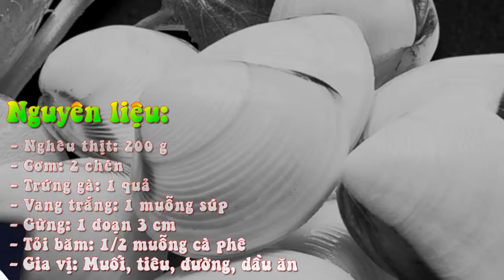Cơm Chiên Nghêu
Nghêu thịt: 200 g

- Cơm: 2 chén

- Trứng gà: 1 quả

- Vang trắng: 1 muỗng súp

- Gừng: 1 đoạn 3 cm

- Tỏi băm: ½ muỗng cà phê

- Gia vị: Muối, tiêu, đường, dầu ăn
Hấp nghêu với gừng và rượu vang trắng, lấy thịt nghêu ra khỏi vỏ.

- Phi thơm tỏi, cho cơm vào chảo chiên săn mặt.

- Trứng gà đánh đều cho vào cơm, xốc đều.

- Cho nghêu vào cơm, nêm ½ muỗng muối, 1 muỗng bột nêm, 1 muỗng đường, nêm lại cho vừa ăn.

- Cho cơm ra thố, rắc tiêu lên mặt.

- Cơm chiên nghêu ăn với nước tương